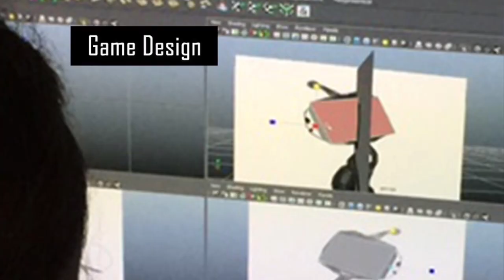CART Teaser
The Center for Advanced Research and Technology